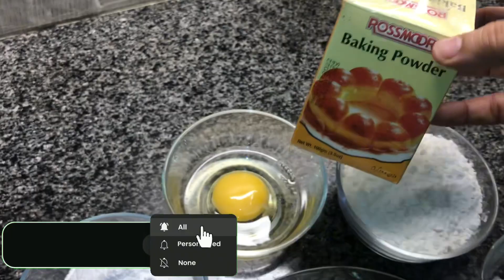REVIEW OF HAFSA KITCHEN NAN KHATAI/NAN KHATAI RECIPE/NAN KHATAI/NANKHATAI RECIPE WITHOUT OVEN/RECIPE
REVIEW OF HAFSA KITCHEN NAN KHATAI /NAN KHATAI RECIPE/NAN KHATAI/NANKHATAI RECIPE WITH OUT OVEN

nan khatai recipe
nankhatai recipe
nan khatai recipe without oven
nankhatai recipe in oven
nankhatai recipe without oven
nan khatai
besan nankhatai recipe
naan khatai
nankhatai recipe with semolina
recipe
traditional nankhatai recipe
cookies recipe
maida nankhatai recipe
nankhatai recipe in hindi
nankhatai banane ki recipe ghar par
how to make nan khatai
nan khatai recipe in oven
biscuit recipe
nan khatai ki recipe